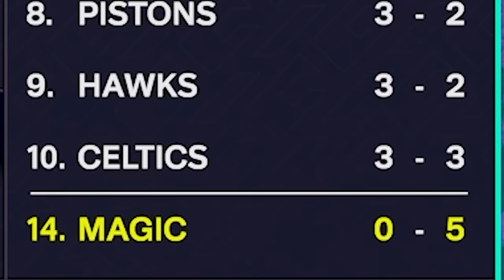PATROCINADOR E PRIMEIRA VEZ TITULAR - NBA 2K25 MyCareer - Legendado - (Ep. 5 )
No emocionante quinto episódio da nossa série My Career LEGENDADO no NBA 2K25, começamos com uma grande conquista: o treinador nos escolhe como titular pela primeira vez, marcando um avanço crucial na nossa carreira. Em seguida, enfrentamos o Cleveland Cavaliers, liderado por Donovan Mitchell, em um jogo eletrizante que foi decidido no último arremesso – uma verdadeira batalha que vai deixar você sem fôlego!

E para encerrar com chave de ouro, uma proposta de patrocinador chega no final do vídeo, prometendo novas oportunidades e desafios à vista!

Não perca nenhum detalhe desta jornada incrível!